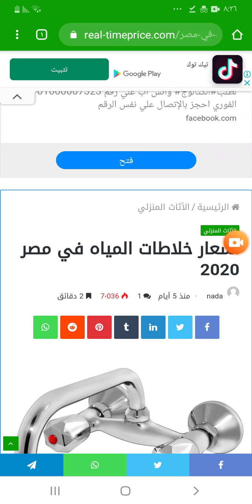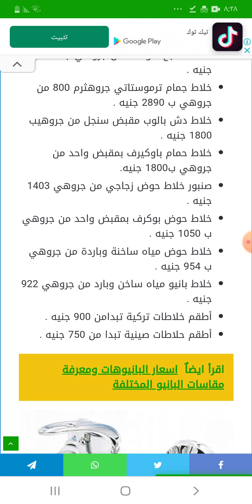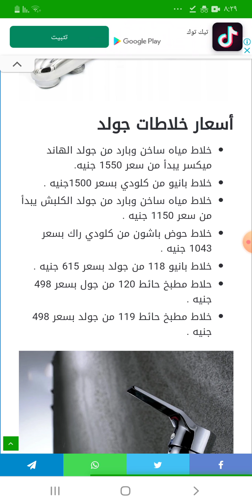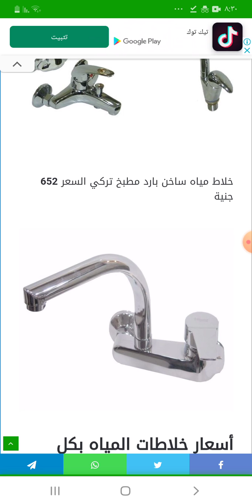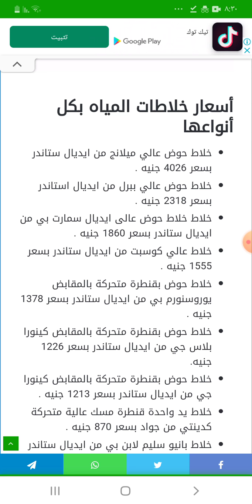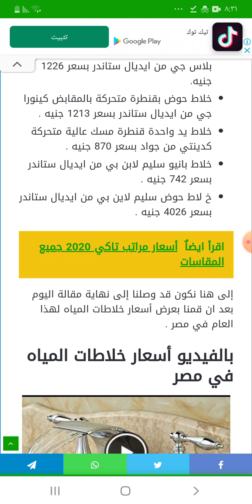اسعار خلاطات المياه في مصر 2020